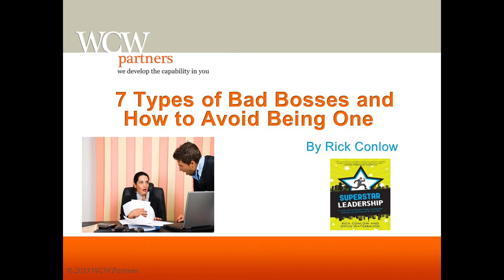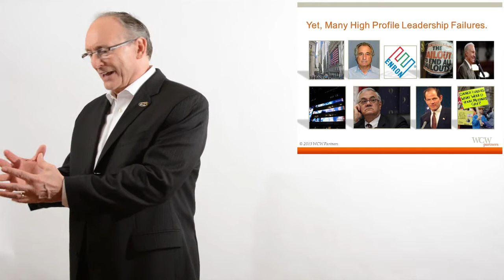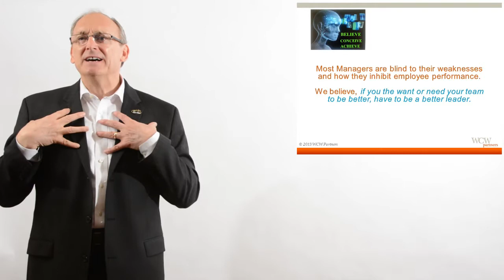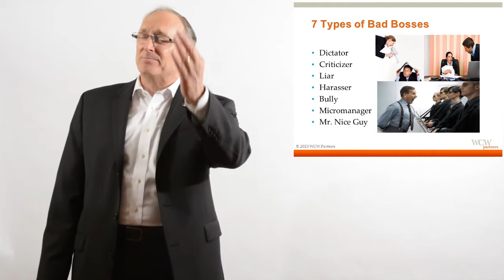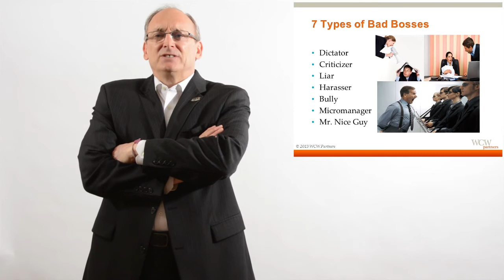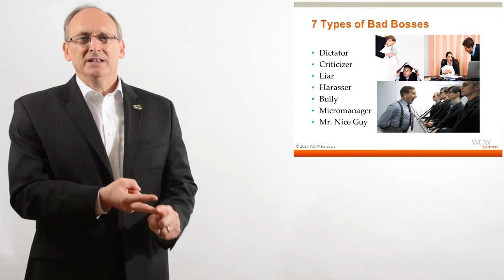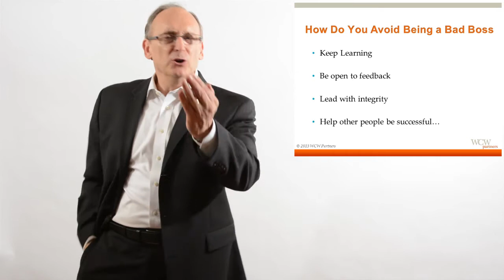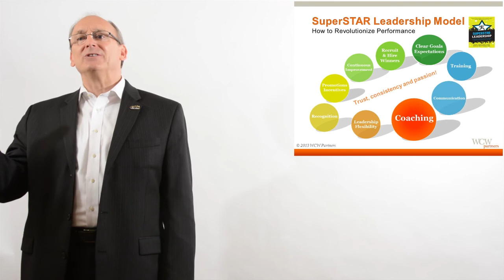7 Types of Bad Bosses-Management Training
Have you ever had a bad boss? Well, almost everyone has. Horrible bosses aren't just in the movies. In fact, the #1 reason employee leave a job is because of a bad boss. This leadership training video is intended for one main purpose: To help managers avoid being a bad boss.

Now this management training can help employees spot bad bosses, too. For more details see our training and book on dealing with bad bosses.

The main thing managers have to do is be "students of the game." In other words, keep learning. My business partner and I have attended over a hundred different training sessions. They helped us become prepared to lead well, and start our own consulting firm.

Why do bosses fail? There are common traits for most bosses:
+Lying
+Yelling
+Screaming
+No follow-up
+Only criticizing, little recognition
+Intimidation, bullying
+Lack of clear direction or goals
+Poor communication
+No training or support
+Can't make a decision
+Isn't available to help the team day to day
While there are other behaviors, these are key ones to avoid. The leadership video clip will start by giving an overview of management failure and the causes, and the clues for success. Then, it will go through the types of bad bosses.

In sum, you have to believe in people to be willing to become a better leader. If you don't you will take shortcuts because you don't care. If you do care, you will put in the effort to increase your competence to lead, and commitment to the team. However, you will have to changes some things.

Finally, it takes courage to change. To avoid being a bad boss you will need to work at it. Success as a leader isn't a given. It takes sweat, wins and defeats. If you persevere, you will transform from manager to leader. A manager focuses on individual and the task of the today. A leader creates a team that achieve good results today but is improving to be better tomorrow. That's what we call superstar leadership. Watch this leadership video and be prepared to act.

KEEP LEARNING AND DEVELOP YOUR SKILLS BY WATCHING OTHER VIDEOS, TOO. THANKS FOR COMING!

Want to accelerate your leadership and coaching skills? See this complimentary guide

Do you want a proven game-plan for career success? If so, check out Rick's Superstar Leadership book

Also, go here for our RealTime Learning and Training leadership and personal development website. It includes many career defining resources. Micro-learning at your fingertips!

Rick Conlow, CEO/Founder, Rick Conlow International
Rick Conlow International is a business consulting and training company that coaches leaders to achieve record-breaking performances in sales growth, customer experience improvement, employee engagement and leadership effectiveness. It also has online resources to coach and train any and all managers to higher levels of success.